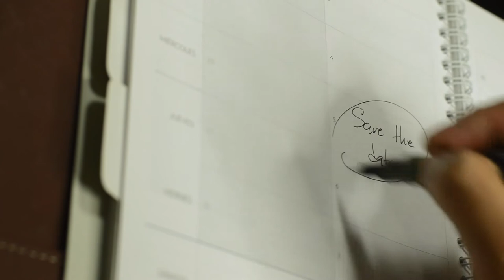save the date left page